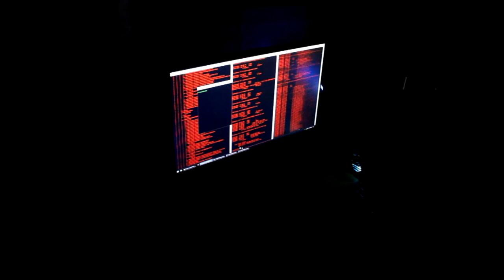UTM CYBER FORENSICS CHALLENGE 2017 - Promo Video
National Cyber Investigation dedicated to the truth